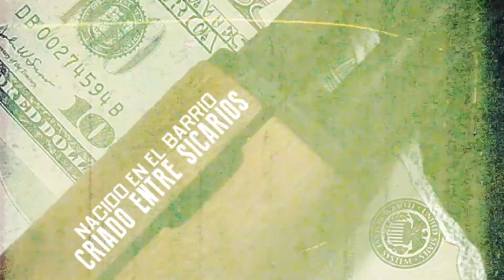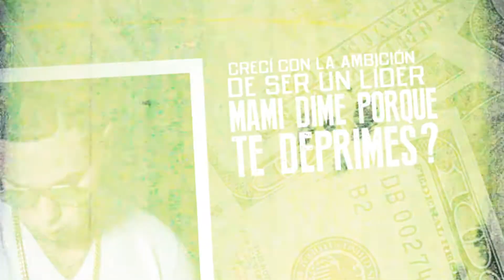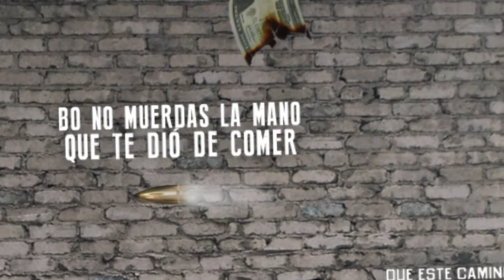Narcos (Video Lyric)